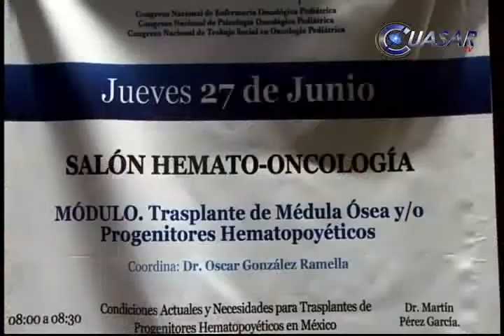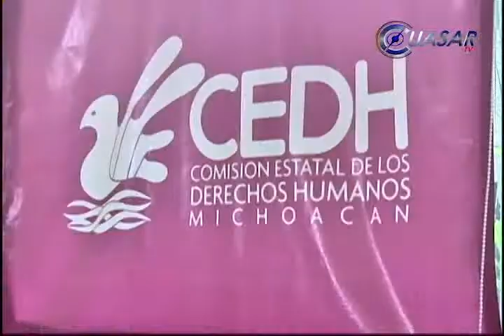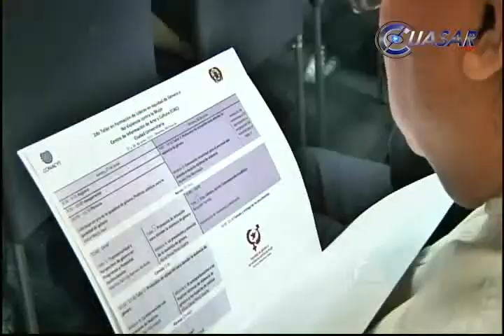Noticias de Michoacán, CuasarTv 28 de Junio del 2013